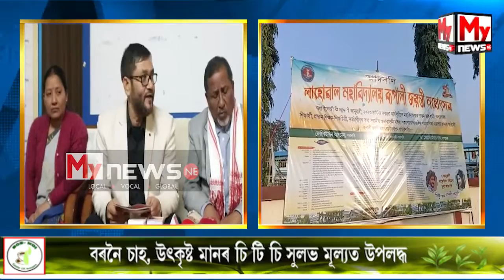🔹লাহোৱাল মহাবিদ্যালয়ৰ ৰূপালী বৰ্ষৰ সামৰণি অনুষ্ঠান অনুষ্ঠিত হ'ব ৬-৭ জানুৱাৰীত...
My News NE:  🔹লাহোৱাল মহাবিদ্যালয়ৰ ৰূপালী বৰ্ষৰ সামৰণি অনুষ্ঠান অনুষ্ঠিত হ'ব ৬-৭ জানুৱাৰীত...